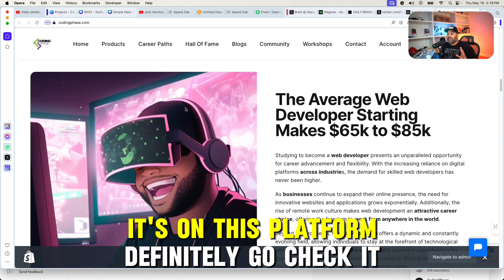Web Development On Demand vs freelancing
In this video, we dive into the pros and cons of two popular web development business models: Freelancing and Web Dev On Demand. Learn about the differences between charging per project as a freelancer and offering ongoing services through a monthly subscription model. Discover which approach might be best for your career or business!